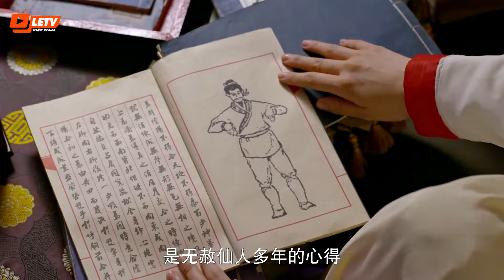Truy Hồn Kí - Tập 32 | Phim Bộ Cổ Trang Trung Quốc Hay Nhất | Lồng Tiếng